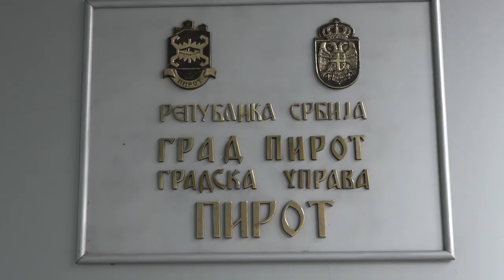IZVESNA REKONSTRUKCIJA DOMA VOJSKE U PIROTU 08032021